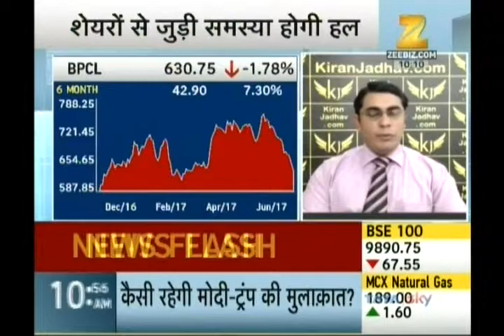Ashish Kelkar, CEO, KiranJadhav.com on Zee Business on 26th June 2017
Ashish Kelkar, CEO, KiranJadhav.com giving his view on HDFC Bank.